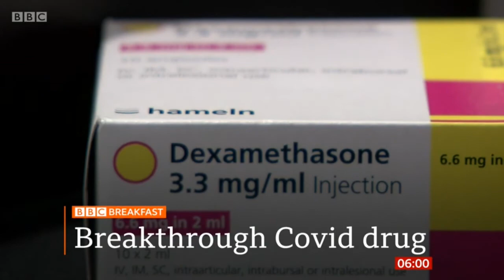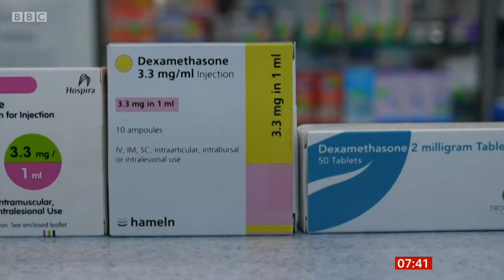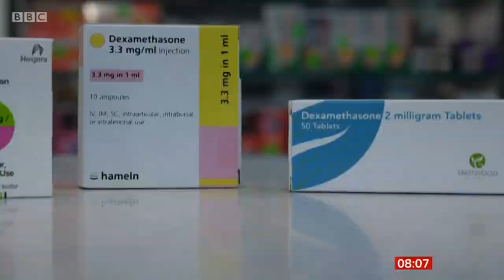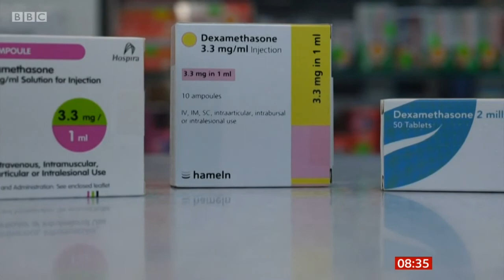COVID Vaccine BREAK THROUGH The Full Coverage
Virus Breakthrough
COVID-19 Vaccine Breakthrough